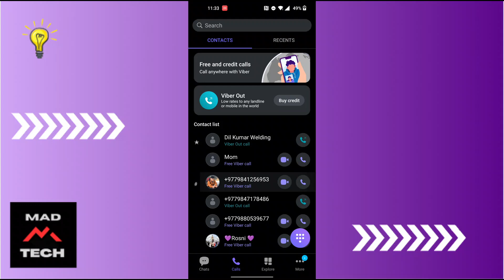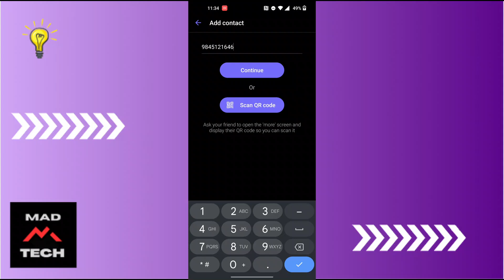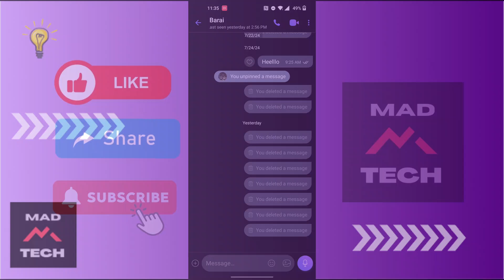How to Know If Someone Blocked You on Viber 2024?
How To Know if Someone Blocked You on Viber 2024? MadTechTutorial

Wondering if someone has blocked you on Viber in 2024? MadTechTutorial is here to help! In this video, we'll guide you through the signs and steps to determine if you've been blocked on Viber. Follow our easy tips to understand the indicators and manage your contacts effectively.